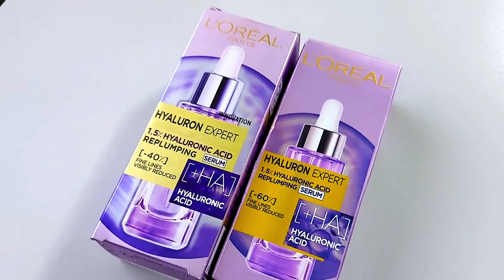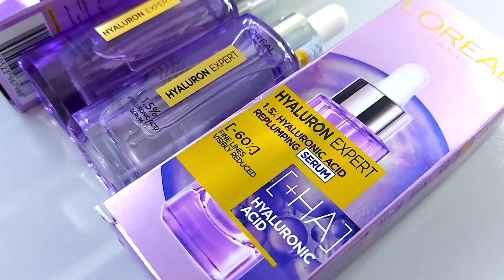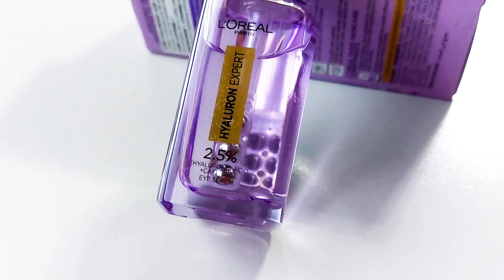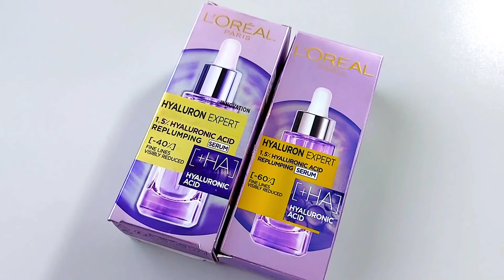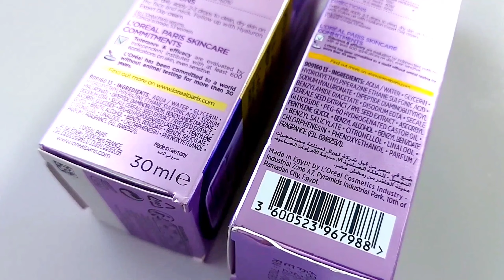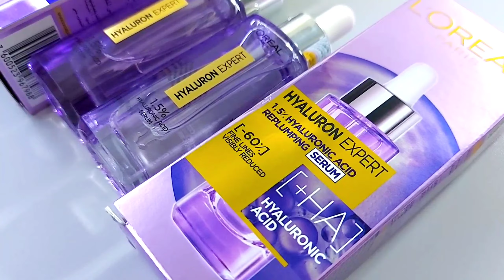أول مقارنة بين الأصدار الجديد والقديم لسيروم الهيالورونيك من لوريال باريس الفروق كتير